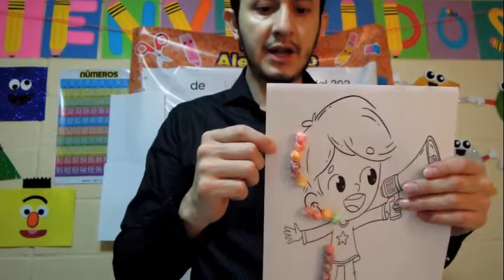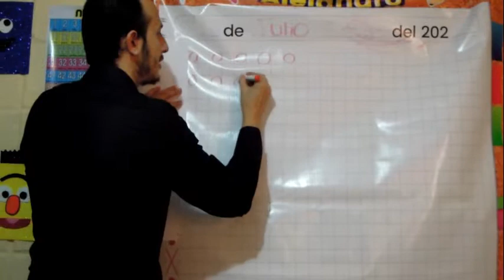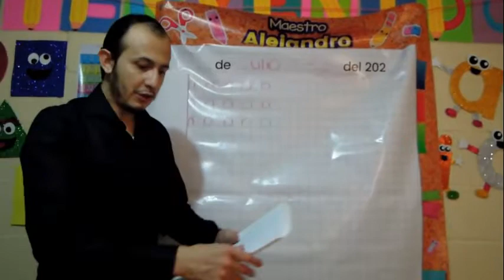Actividad 3 de Septiembre